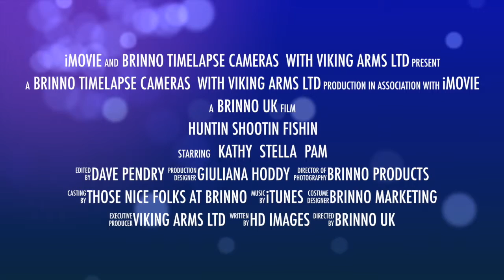huntin shootin fishin